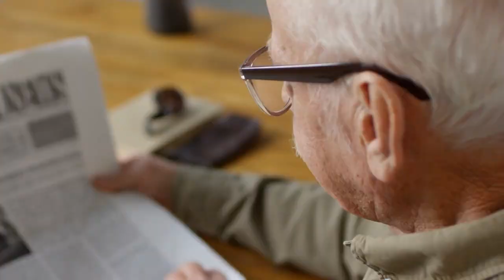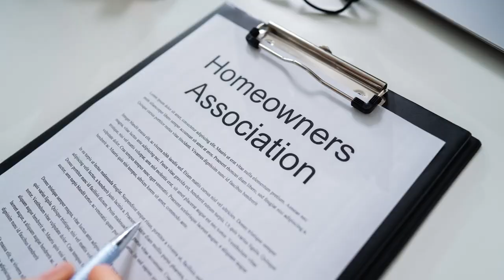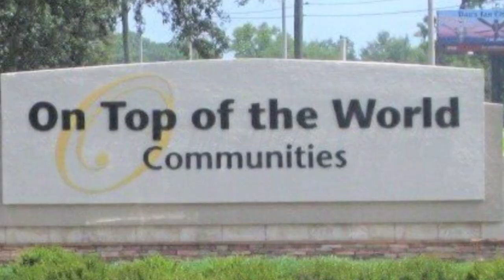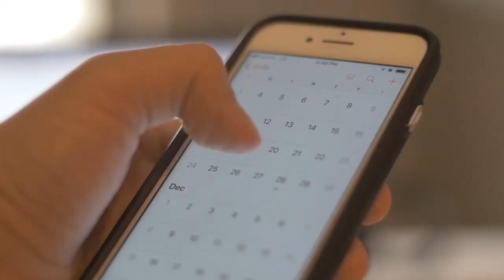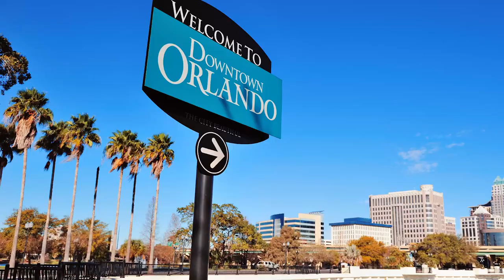RETIREMENT COMMUNITIES LIKE THE VILLAGES. Best Retirement Communities in Florida.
RETIREMENT COMMUNITIES LIKE THE VILLAGES. We hear a lot about the Villages but what are some of the Best Retirement Communities in Florida? In today's video, we are comparing a few other retirement communities to the Villages.

Honestly, if you are relocating to Sarasota or Manatee County, Florida, we can make the transition a little less stressful and a lot more fun.

Questions, thoughts, video/general suggestions - please share in the comment section.  We love to hear from you!

I am a Realtor® at Keller Williams, Realty Select, located in Lakewood Ranch, FL.
I am licensed to sell real estate in the state of Florida